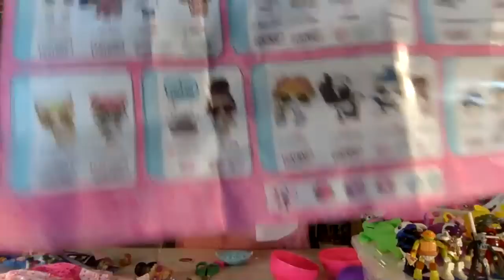EASTER BLIND BAG BASKET FULL OF TOYS LIVE FUN